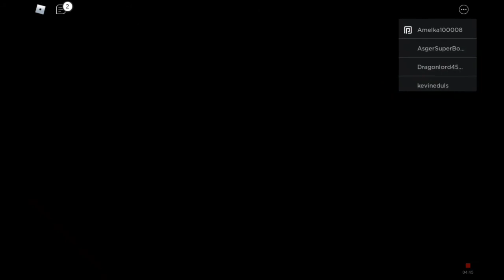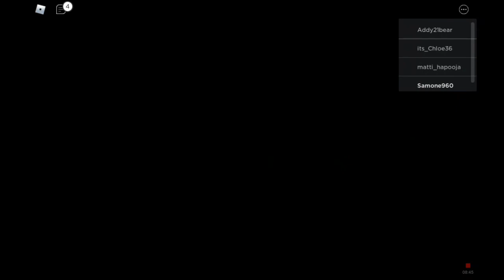Samone plays piggy